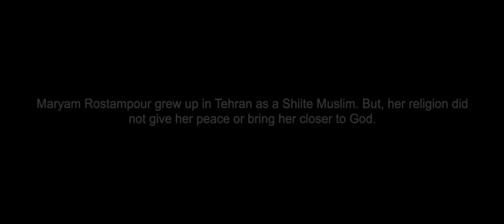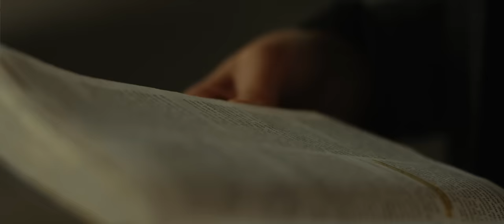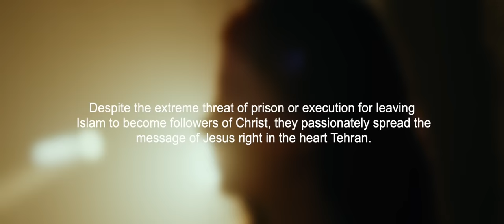Maryam - Standing for Jesus in Evin Prison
Maryam and Marziyeh suffered in Evin Prison in Iran after becoming Christians. Through these sufferings, Jesus revealed Himself to be powerful, present, and all that they need.

Have Questions? Send us a secure message